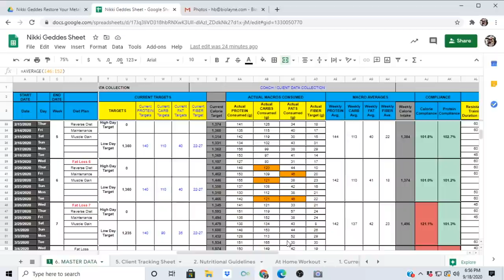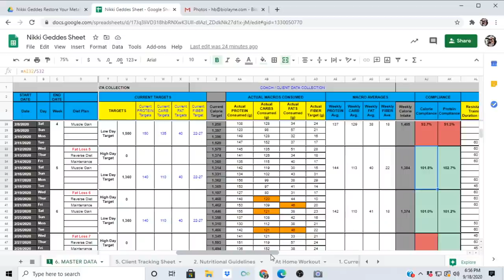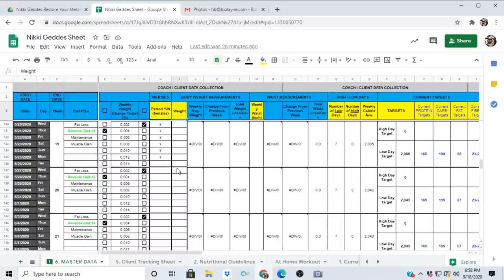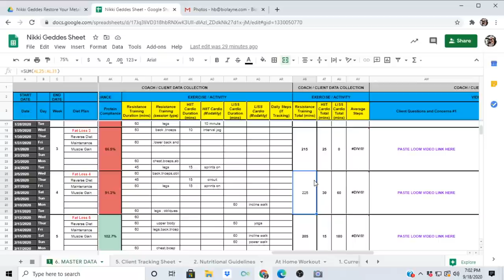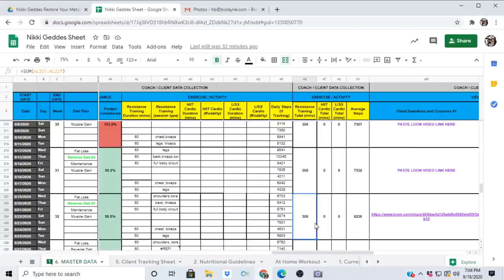Case Study - Client Spotlight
Ms. Dietetics
2x Natural World Champion Fitness Model